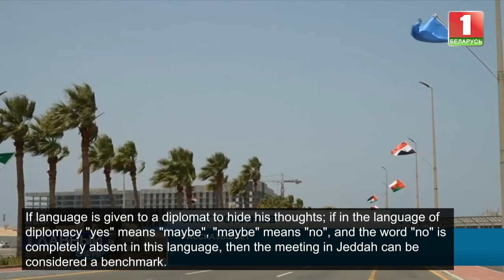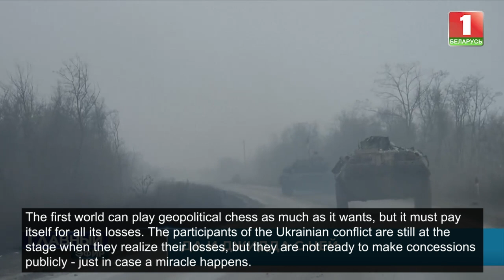What was the outcome of the meeting on the settlement of the Ukrainian conflict in Jeddah?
Is everything so clear and transparent in the world agenda? The meeting on Ukraine that took place in Jeddah is shrouded in mystery, secrecy and legends. Over the past week, more than a thousand comments have been given, its probable causes and inevitable consequences have been explained...

And one thing remains unknown: what happened there and how did the meeting end? The participants of the meeting in Jeddah on the settlement of the Ukrainian conflict keep this secret  thoroughly. Oleg Romanov tried to understand what was going on.